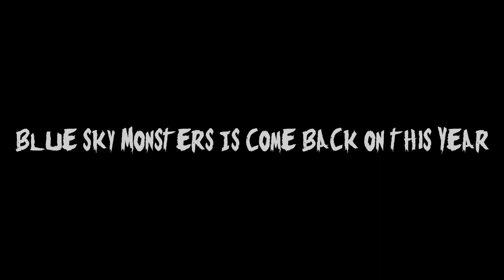The Attack of Blue sky:The Lost of Monsters Trailer (WARNING LOUD)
Criaturas Y Monstruos de Blue sky Regresara en este Año 2024

El Ataque de Blue sky El Planeta de Los Monstruos

Animated by:@glitchyraptoranimationsmem3129 (But HE USING GAMES ONLY!)

Sound Effect by:Glitchyraptor